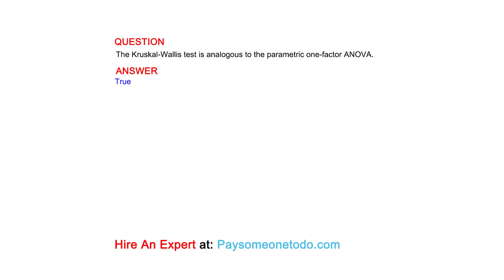The Kruskal-Wallis test is analogous to the parametric one-factor ANOVA.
QUESTION